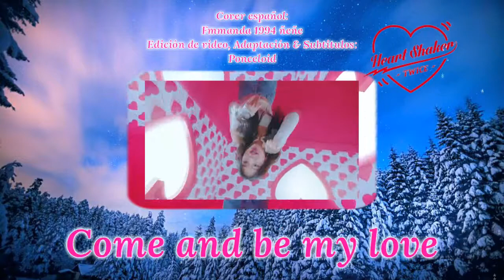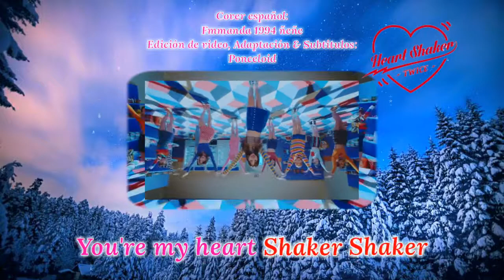Heart Shaker -TWICE(트와이스) - Cover Español- 【VOCALOID 4】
MERRY CHRISTMAS - FELIZ NAVIDAD XD
todo esta de cabeza jajaaja
el video con los subs y la adaptacion al español lo hizo mi amigo Ponceloid siganlo jsxiosxo
el VSQX lo hice yo